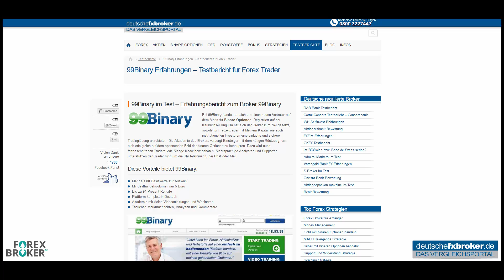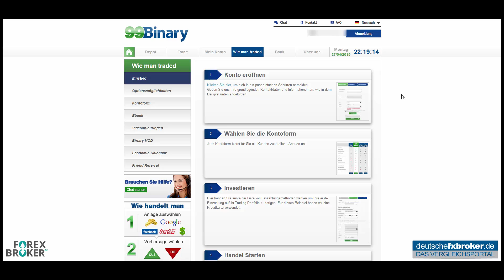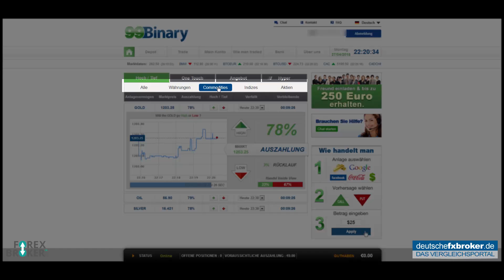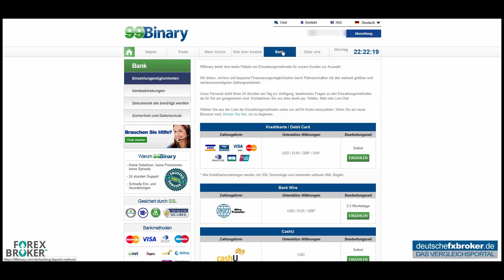99binary Test - Erfahrungsbericht - Deutschefxbroker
Unser Testbericht zu 99binary - eröffnen Sie heute noch Ihr Konto, hier gelangen Sie direkt zur Registrierung